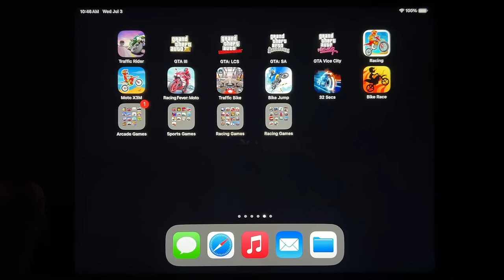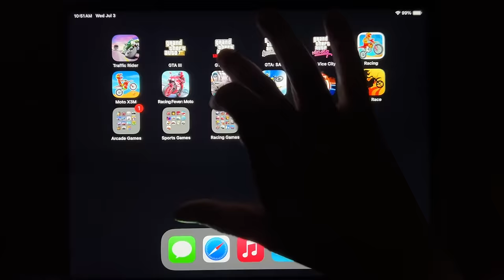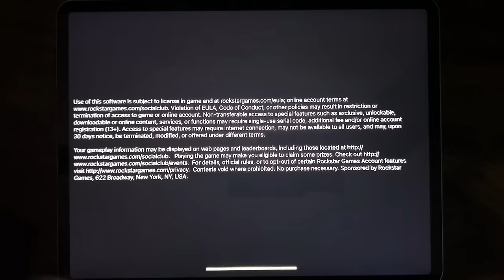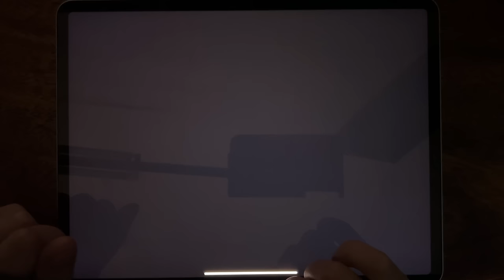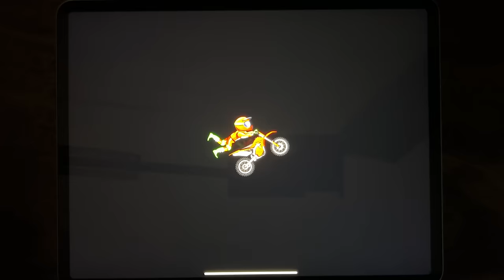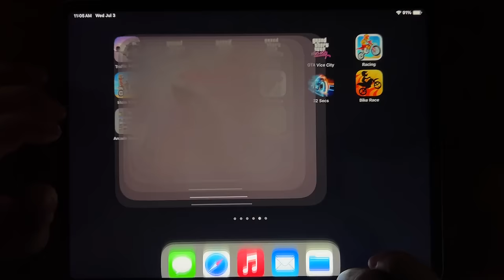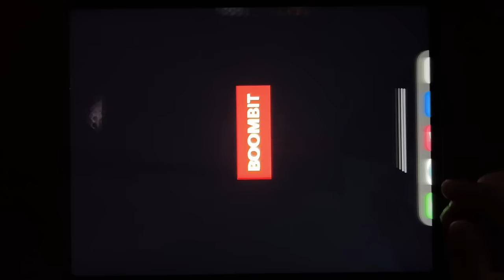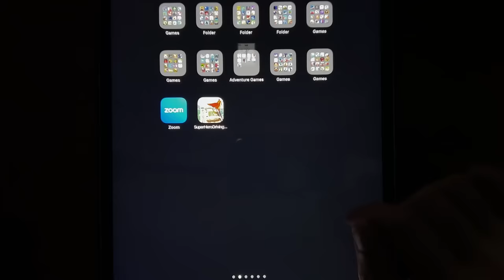Traffic Rider, GTA III, GTA: LCS, GTA: SA, GTA Vice City, Racing, Moto X3M, Racing Fever: Moto...